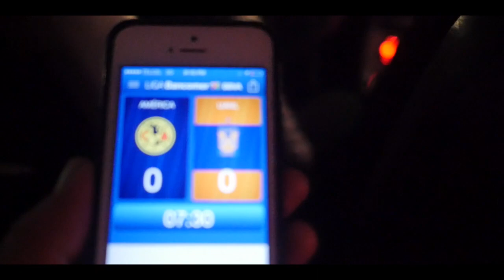ME METÍ EN LA CAMA CON GOMITA!! | NOS PERDIMOS EN CDMX!! | Parte 1